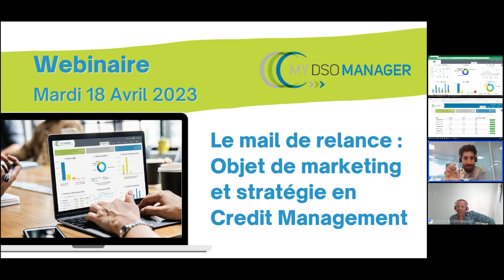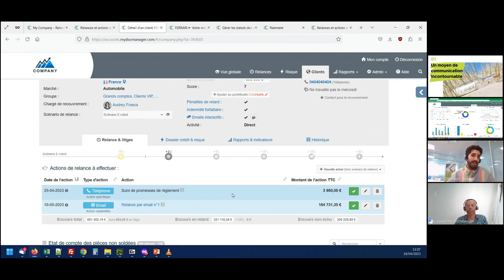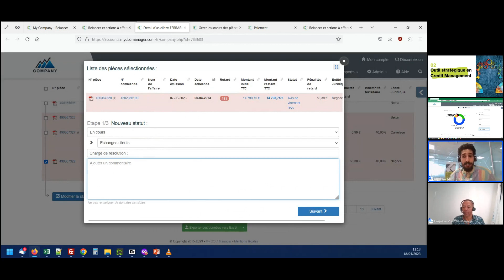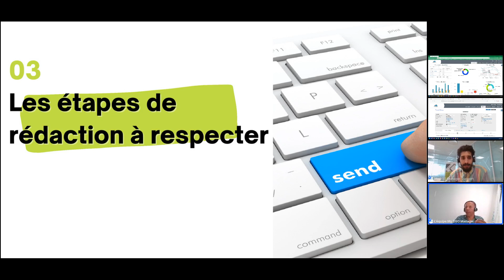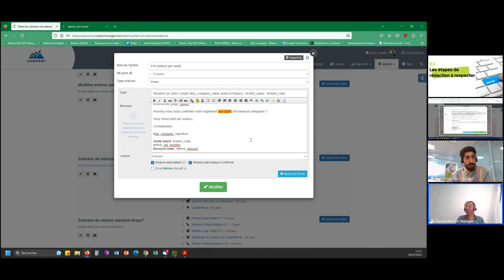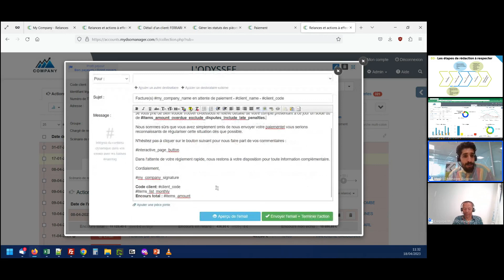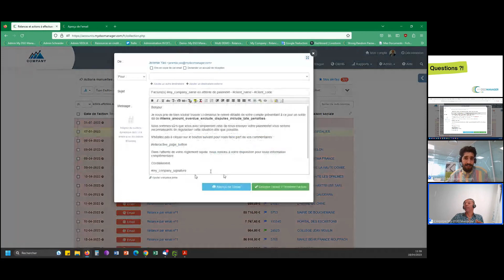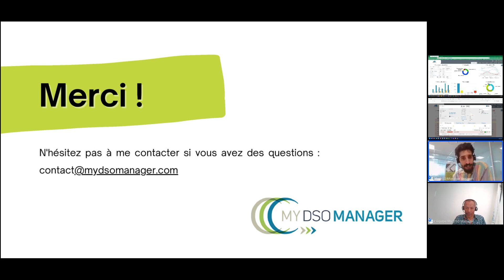Le mail de relance un objet de marketing et de strategie en credit management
Explorer la fascinante intersection entre la gestion de crédit, le marketing et la stratégie. Découvrez comment une communication par e-mail efficace peut favoriser le succès en matière de gestion de crédit et apprenez des astuces et des techniques pratiques pour créer des messages convaincants et persuasifs.